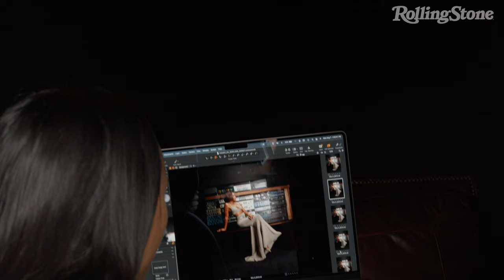Go Behind The Scenes of Kelly Rowland & Victoria Monét's Musicians on Musicians Shoot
Kelly Rowland and Victoria Monét sit down for the latest episode of Rolling Stone's Musicians on Musicians. They knew they were fans of each other’s music — but the two R&B singers find out that they have much more than that in common in a conversation full of laughter, tears, and so much love.